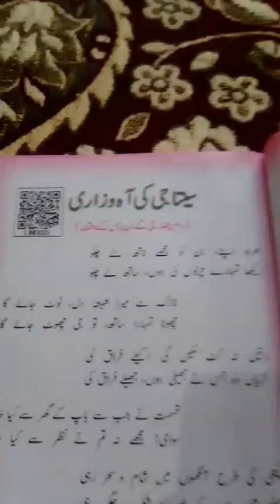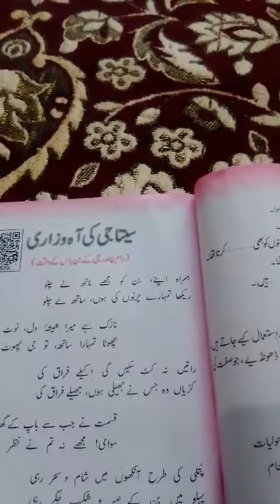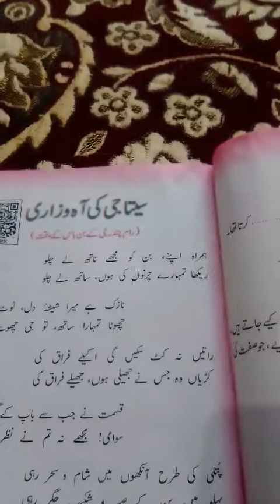8th Urdu ,Seeta Ki Ah Wuzari